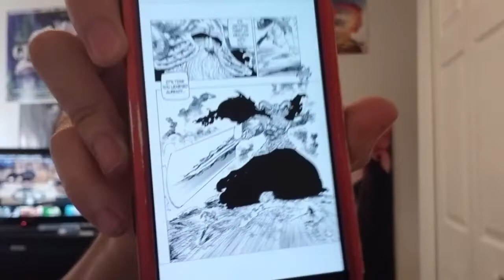Nanatsu no Taizai Manga 283 Live Reaction - The Key to Defeating the King